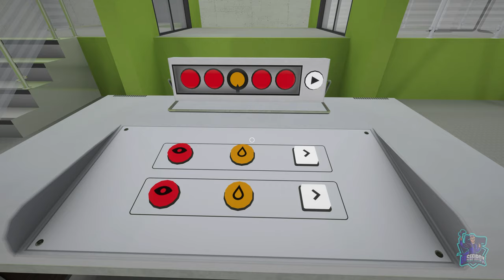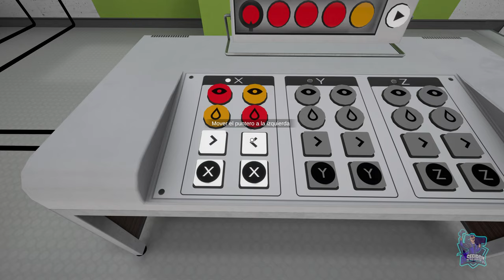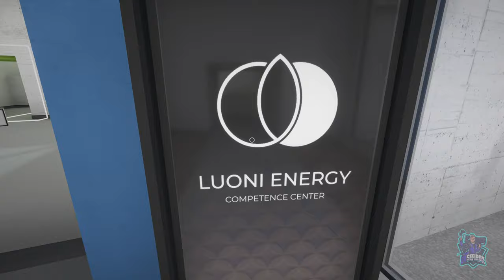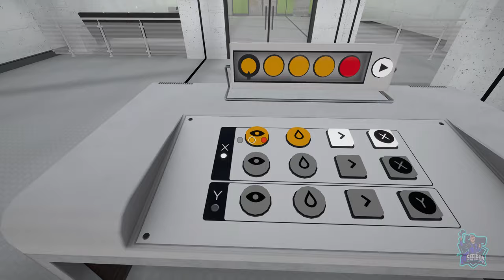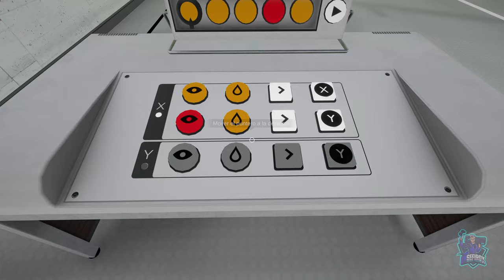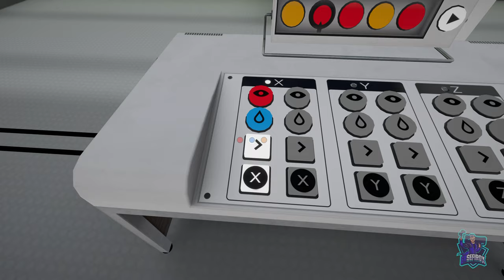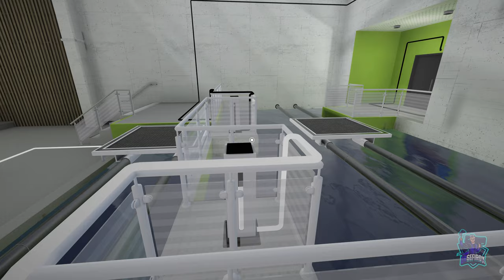RE:TOURING // PLATINO Y 1000G FACILES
Platino fácil, de 1 hora.
Juego de puzzles.
Puedes conseguirlo en Playstation y 1000G en Xbox.